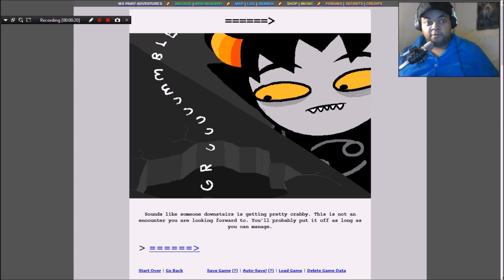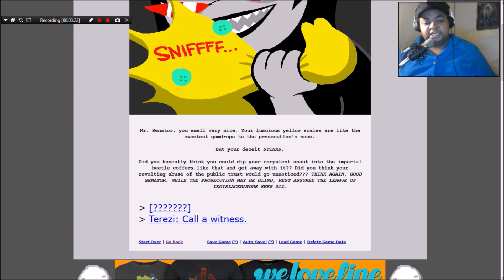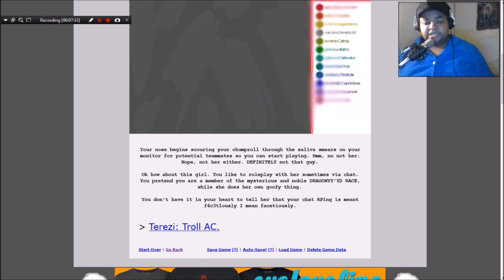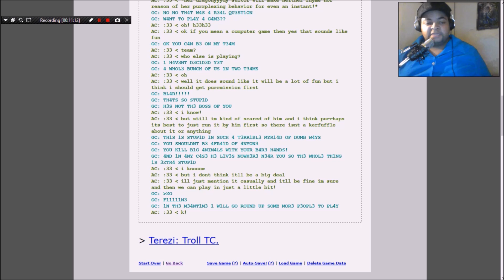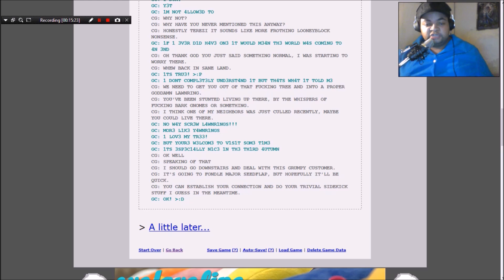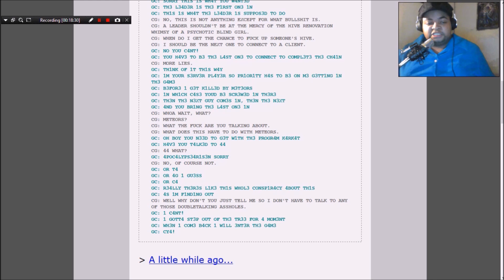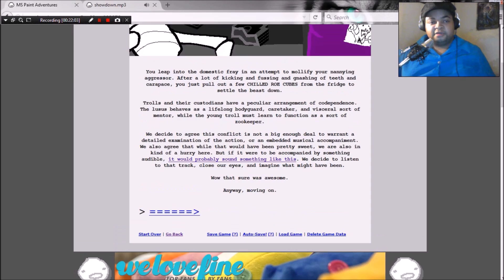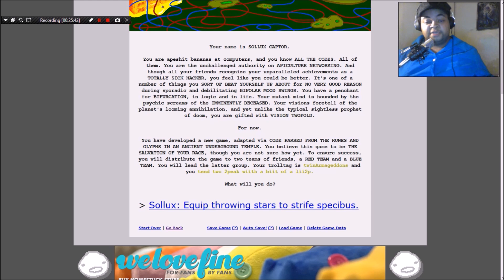Let's Read Homestuck #28